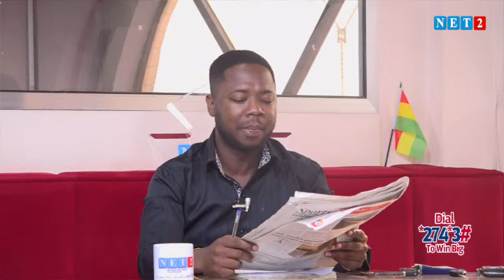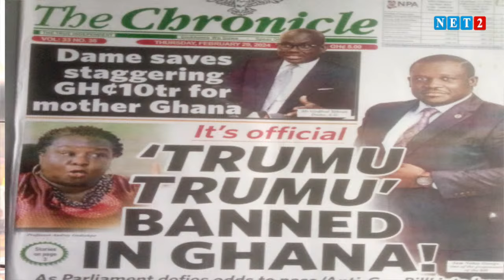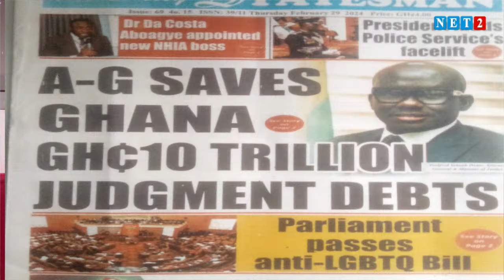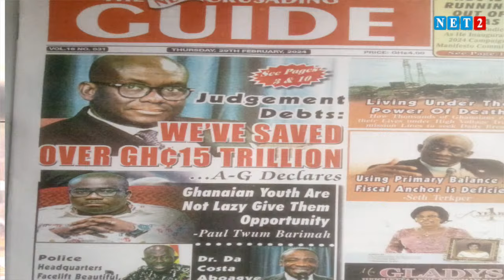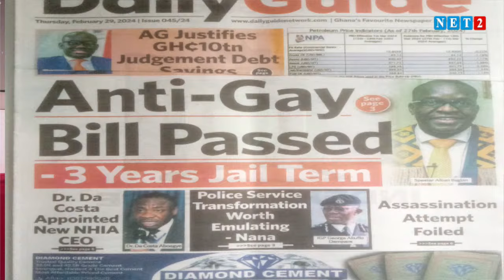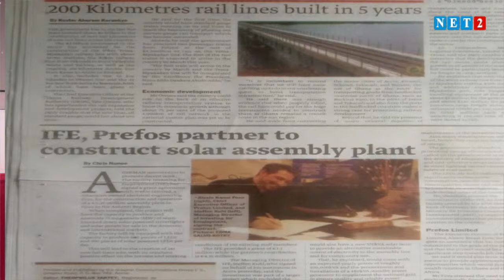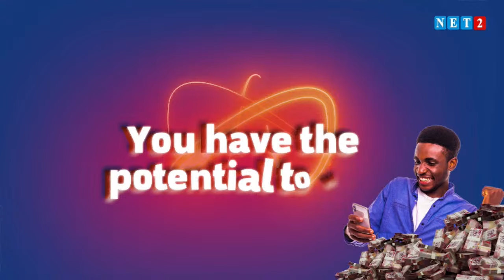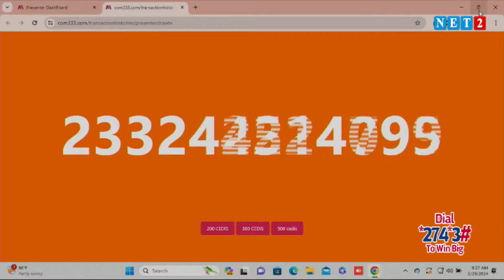THE DIALOGUE WITH ABRAHAM ODAME KWASI APPIAH, CHAIRMAN BUSSINESS EXECUTIVES FOR KEN (FEB 29, 2024)